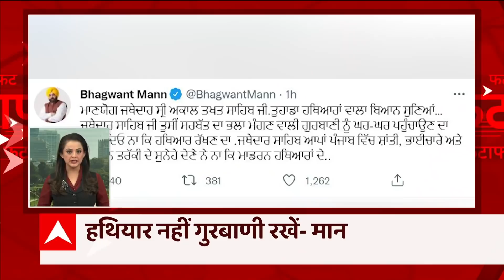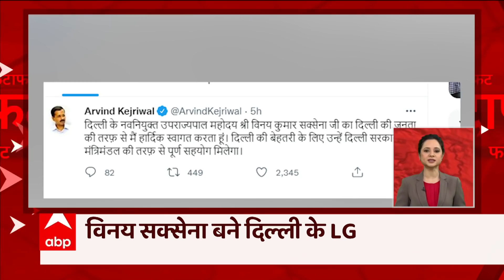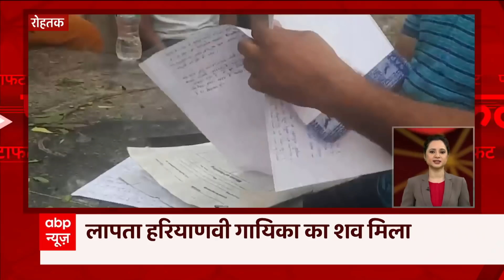Headlines:1 जून से शुरू होगा राम मंदिर के गर्भगृह का निर्माण | देखिये फटाफट खबरें